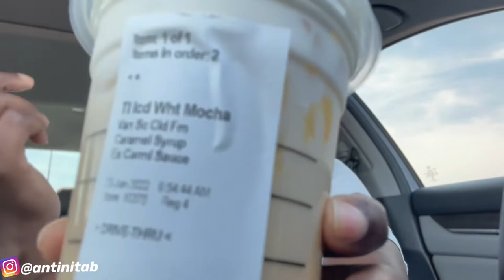Letting Strangers Decide What I Eat For 24hrs Challenge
Fast Food Employees Decide What I Eat For 24 Hours…

24hrs food challenge
NitaB food challenge